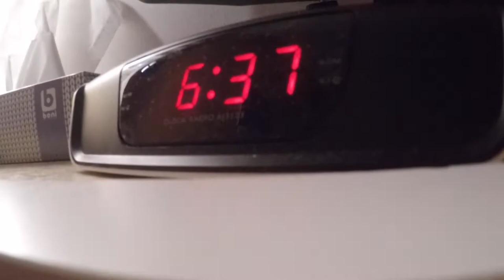VLOG - Mons 2017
Une compétition légèrement stylée qu'on a décidé de vous faire vivre en direct live.  Au passage on vous explique le pourquoi du comment de cette vidéo tardive un peu spéciale et nos futurs projets dans une intro très drôle. (Avancez à 2:50 pour le vlog si vous n'appréciez pas notre humour.)

A slightly cool competition that we decided to share with you.  We also took advantage of this special video to explain it's tardiness and our future projects in a very funny introduction.  (If you dont appreciate our humour, fast-forward to 2:50 for the vlog.)